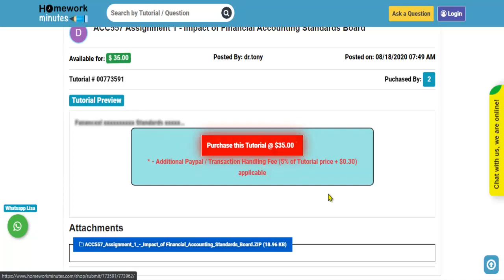ACC557 Assignment 1 - Impact of Financial Accounting Standards Board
This tutorial falls under the subject category of Education. In this tutorial, you’ll find questions based on the Impact of Financial Accounting Standards Board. If you need any help with this tutorial, seek online assignment help from the Homework Minutes experts. We provide you 24*7 help and complete your work before the deadline.